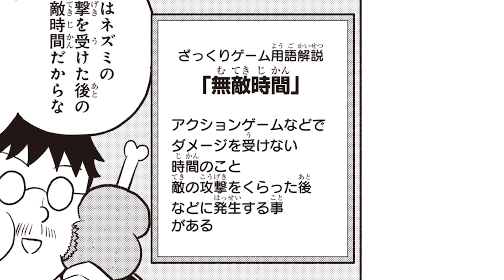【ボイスコミック】無敵時間とは!? ゲーム世界で最強なおじさんには、未来がみえている!!『ミツルクエスト！』2話後編【最強ジャンプ・ギャグマンガ】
『ミツルクエスト！』がボイコミ動画になっちゃった!?

ゲームの中の世界に吸い込まれてしまった少年・ユウタは、その世界で数年前に失踪した親せきのおじさん・ミツルと出会う。
少年とおじさんがゲーム世界を冒険するという異世界ファンタジー漫画！
しかもミツル役は、なんと！最強ジャンプの編集長!?

©大江しんいちろう／集英社

★イッキ読みできる！再生リストはこちら!!
▼【アニメ】『大門寺と問題児』▼

★キャスト
ミツルおじさん：最強ジャンプ編集長
ユウタ：藍谷早咲
栗田栄一：下屋尚仁
タカシ：笹尾健太
ミキ：矢部仁美
エマ：丸山美紀
ギガ・オーク：藤巻健太
ドラゴン：齋野幸樹
ナレーション：平村拓也